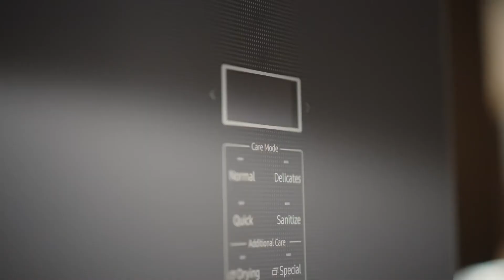samsung,ballie,samsung ballie,samsung ces,samsung ballie robot,samsung ballie review,